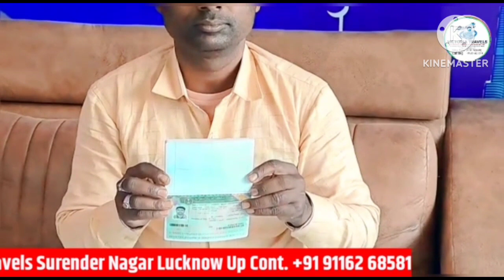visa and tickets completed house driver gulf me job ke liye Victoria travels me visit kare.